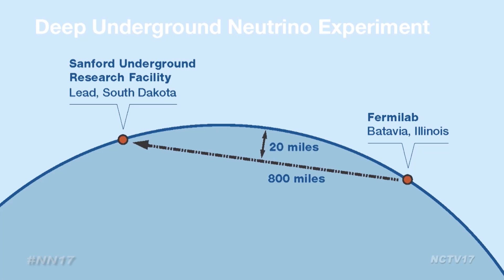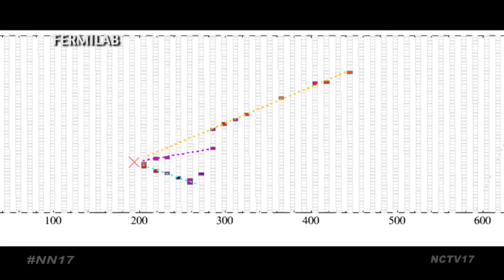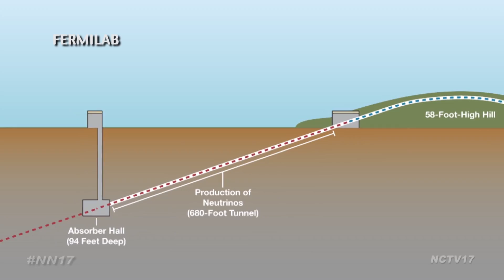Fermilab's New Proposed Experiment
They’re called neutrinos, the most abundant particles produced by the universe. In fact, at any given time, trillions of them run through your body. But surprisingly, scientists don’t know much about them.

To take a closer look at these tiny particles, they actually have to be sent far away. That’s just what those at Fermilab in Batavia are working to do.

“We’ve selected a site at the Sanford Underground Research Facility in Lead, South Dakota, which is about 800 miles from Fermilab and we want to use that longer base-line to study additional properties of neutrinos,” said Elaine McCluskey, Project Manager for the Long-Baseline Neutrino Facility. “So we will be building a new neutrino beam at Fermilab, and then travel virtually at the speed of light, not quite, but close to South Dakota, at which point the neutrinos would react to the Argonne and the reactions will be read out into data.”

The new project would be an expansion of an existing experiment already in place at Fermilab, in which neutrinos are produced and sent directly through the earth to Minnesota.

To understand the science behind this, I went 350 feet underground at a facility called Minos to literally get to the core of the experiment.

Here, scientists produce the neutrinos and send them across multiple platforms to see how they react to different elements they come into contact with, all in an effort to understand what role they play in the universe.

“We believe they are one of the fundamental things that can help explain the difference between the amount of matter and anti-matter in the universe. We also think it can help us understand what happened during the big bang, and we know neutrinos play a fundamental role in the formation of stars and when supernovas go off, so that can also help us learn more about the beginnings about the universe,” said McCluskey.

But some might wonder ‘why send them to South Dakota if they’re already going to Minnesota?’ The answer lies in the fraction of a second it takes to make the journey.

“We can look at different properties in the neutrinos than we are able to with the baseline that we are currently using. We can also build a larger detector there out of Argonne to understand the properties more deeply,” said McCluskey.

Funding for the proposed experiment is still being secured, some will come from the Department of Energy, and Fermilab is hopeful the rest can be acquired from international sources.

Those funds would help cover the construction of four buildings, a 58-foot-high hill and a 680-foot tunnel on the Fermilab site, in addition to the construction in South Dakota. All this is expected to take about 11 years to build.

The time and money already put into this research has proved to be well spent. Fermilab recently set a new world record for the most powerful high-energy particle beam for a neutrino experiment at 521 kilowatts.